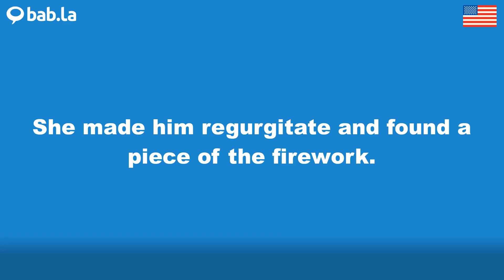REGURGITATE pronunciation | Improve your language with bab.la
Improve your spoken English by listening to REGURGITATE pronounced by different speakers – and in example sentences too. Learn and love languages with bab.la.